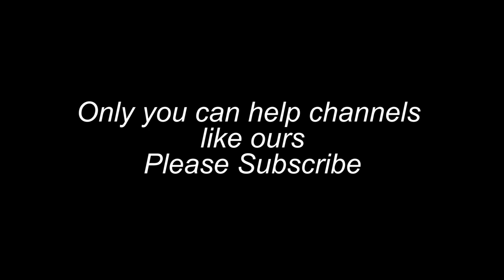Stock Car Racing at Southern Ontario Motor Speedway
Found some footage I had forgotten that i had. This our typical Saturday night here in Ontario Canada. Dirt track racing at Southern Ontario Motor Speedway.